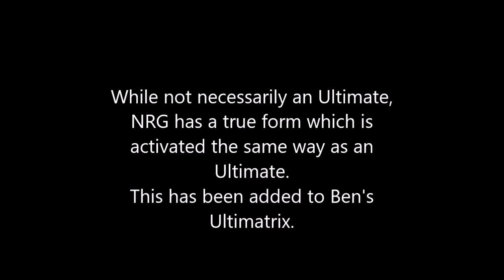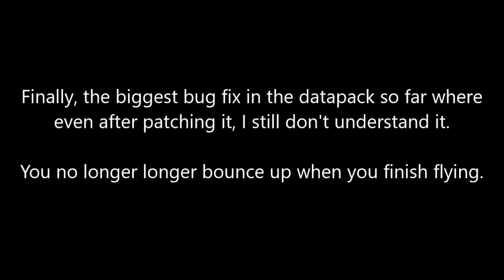Albedo Ultimatrix | Minecraft Ben 10 Datapack